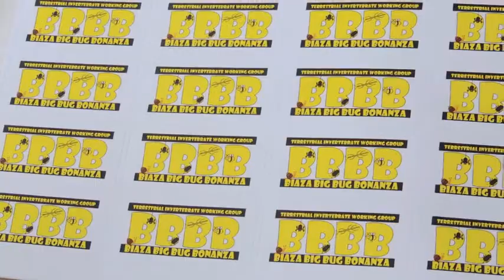BIAZA BIG BUG BONANZA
Raising awareness about insects creeply crawlies & the diversity of the invertebrate world.